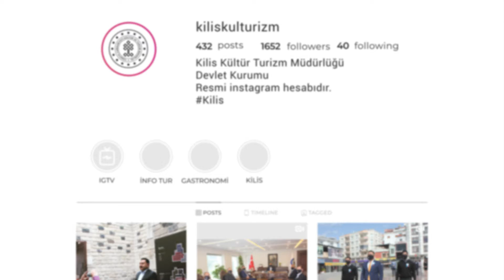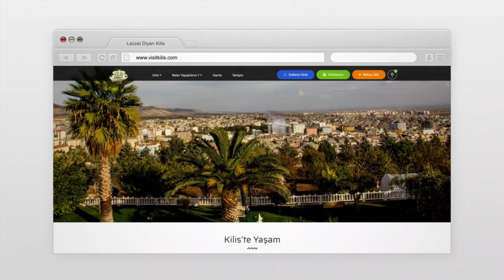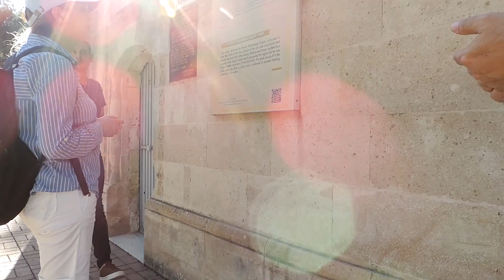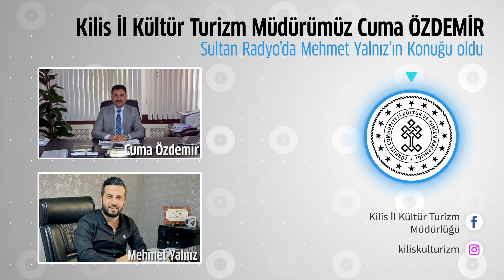Kilis Kültür ve Turizm Müdürümüz Cuma Özdemir radyo yayınına konuk oldu.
Kilis İl Kültür ve Turizm Müdürümüz Cuma Özdemir, Kilis Sultan Radyo'da keyifli bir söyleşi gerçekleştirdi.